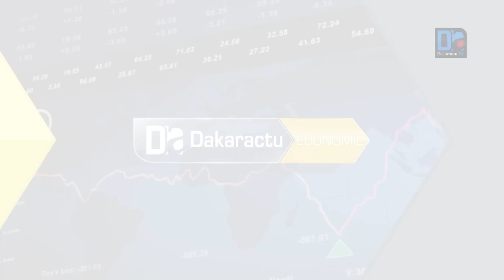Révélations fracassantes de Birahim Séck sur l'affaire Tullow Oil